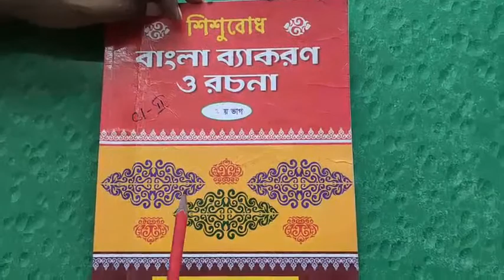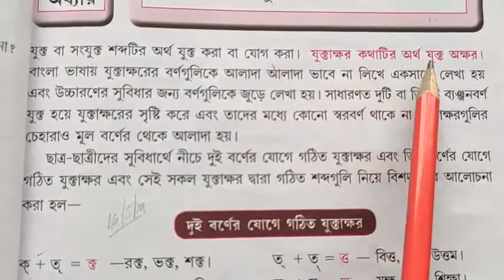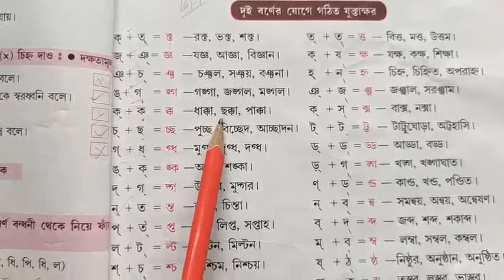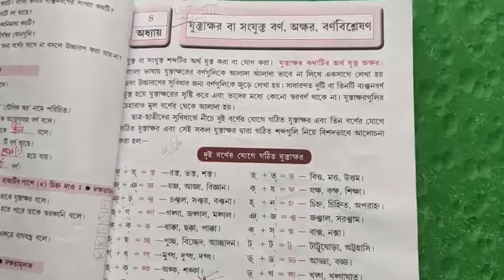STD-2, Beng.lang_ch-4(যুক্তাক্ষর)